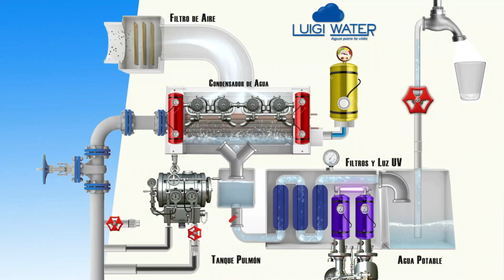Generadores de Agua Atmosférica | LUIGI WATER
Luigi Water es un proyecto desarrollado por la familia de Grupo Planeta Saludable.

Esta presentación menciona las problemáticas de agua mundial y ofrece una solución objetiva ya patentada: los generadores de agua atmosférica Luigi Water.

Estos equipos permiten la obtención de agua purificada a partir del elemento más presente en los ecosistemas: el aire.